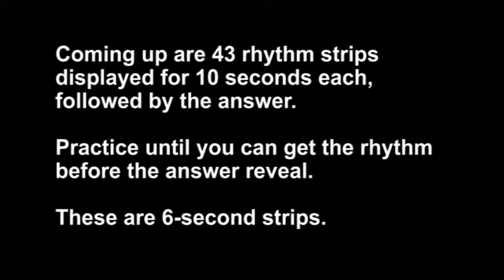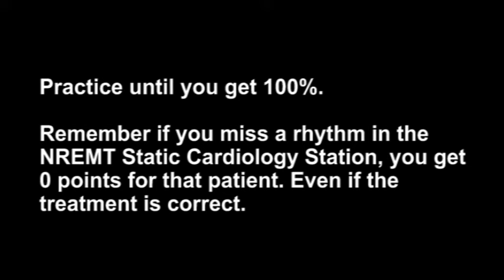ECG Rhythm Recognition Practice - Test 1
***CORRECTION #39 Heart Rate is 60. 120 is a typo.

Remember these are 6 second strips.

This is a rhythm identification practice video. This shows 43 rhythm strips for 10 seconds each followed by the answer. It is recommended to repeat this training until you can identify every rhythm in 10 seconds. This is intended for Paramedic students to help them succeed in their NREMT Static Cardiology station, or EMS professional seeking to improve their rhythm recognition.

Skills and Video Demonstrations by

Pima Community College
Public Safety & Emergency Services Institute (PSESI)
CAAHEP Accredited Paramedic Program

Submit a video request a video at

Devin Marble AAS, NRP
Workforce Trainer

Music
Omni Music authorized for use
by Pima Community College

opinions of Pima Community College.

The Video Content has been made
available for informational and

The Video Content is not intended
to be a substitute for professional
medical advice, diagnosis, or
treatment. Always seek the advice of
qualified health professionals and
educators for clarification or continued
education on any materials expressed
herein prior to patient treatment
and skills implementation.

Learn. Share. Save lives.